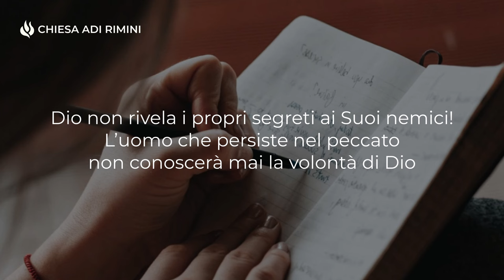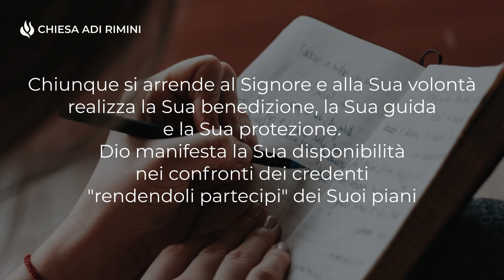"Dio ha un piano per te" - Meditazione - Salmo 25:14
"Il segreto del Signore è rivelato a quelli che lo temono, egli fa loro conoscere il suo patto" (Salmo 25:14)

DIO HA UN PIANO PER TE

Dio non rivela i propri segreti ai Suoi nemici! L’uomo che persiste nel peccato non conoscerà mai la volontà di Dio. Potrà sembrare un linguaggio difficile da capire, ma in realtà il verso biblico, alla luce delle Scritture, è molto semplice. Nei Vangeli, molti dei discorsi fatti da Gesù, risultavano incomprensibili per chi non credeva in Lui. Egli però spiega in privato ogni mistero ai Suoi discepoli. Leggiamo: "Io non vi chiamo più servi, ma amici"! In un episodio biblico Dio rivelò ad Abramo quello che avrebbe fatto: "Il Signore disse: Dovrei forse nascondere ad Abraamo quanto sto per fare”. Chiunque si arrende al Signore e alla Sua volontà realizza la Sua benedizione, la Sua guida e la Sua protezione. Dio manifesta la Sua disponibilità nei confronti dei credenti "rendendoli partecipi" dei Suoi piani. Affida la tua vita al Signore, confida in Lui con tutto il cuore ed Egli si prenderà cura di te, rivelandoti il Suo piano per la tua vita.